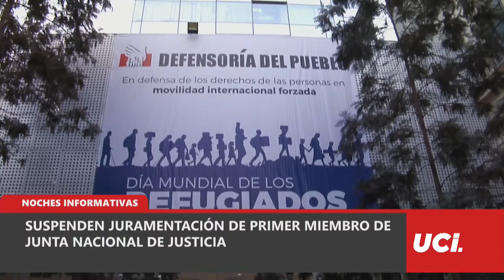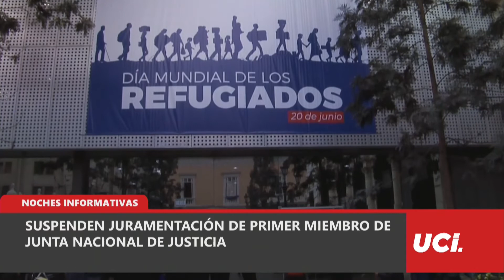🕑 Suspenden juramentación de primer miembro de la Junta Nacional de Justicia